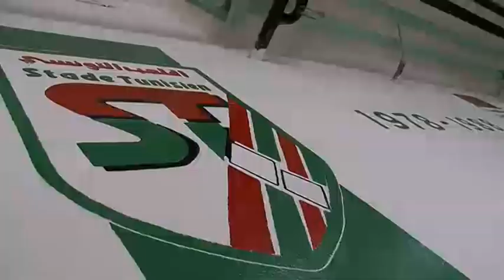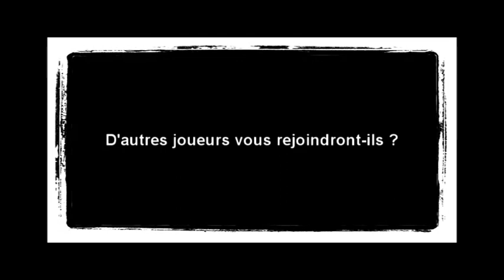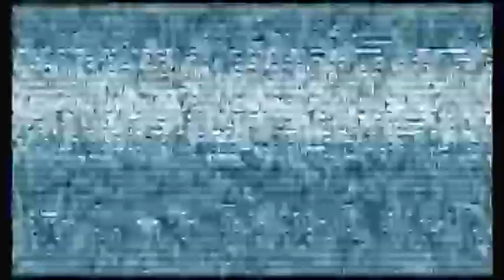Le FC Sion en Tunisie 1 avec Laurent Roussey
En Tunisie, Canal9 suit de près le FC Sion. Entretien avec Laurent Roussey. A voir aussi des images de l'arrivée des joueurs samedi. Xavier Lambiel nous parle également du premier match amical contre Stade Tunisien, match qui s'est terminé dans la confusion...